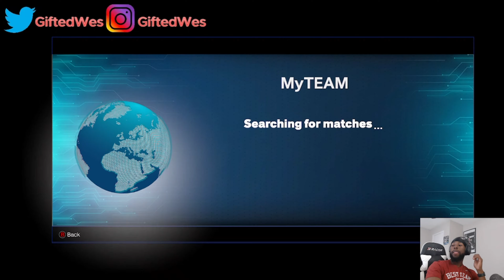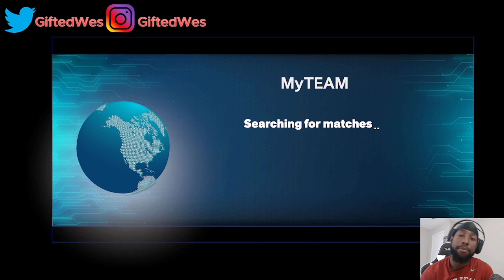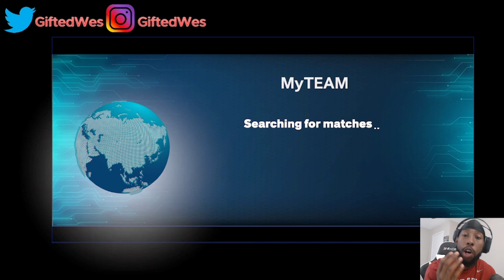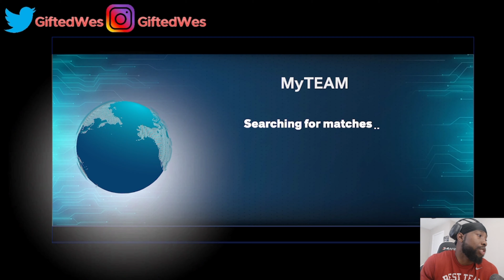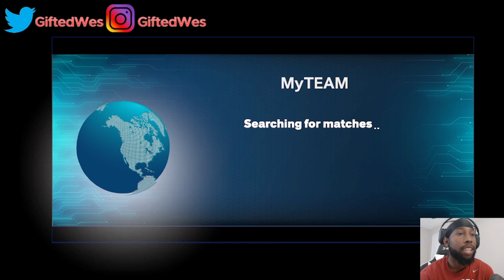2k Hates me and they can’t deny it! NBA 2k25 “King Of The Court”!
I cant believe 2k didnt let me get any games to compete in the King of The Court event now I have to wait a hole WEEK for the next event and that CRAZY! considering I was ready to compete NOW!